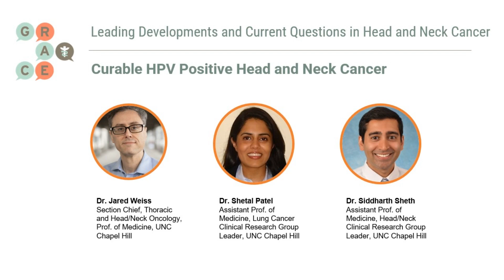Curable HPV Positive Head and Neck Cancer - Head and Neck Cancer: Panel Discussion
Drs. Shetal Patel, Siddharth Sheth, and Jared Weiss discuss the most recent advances in head and neck cancer treatment, including curable and incurable head and neck cancers, thyroid cancers, and HPV positive and negative cancers.

In this video, Drs. Patel, Sheth, and Weiss discuss current treatment options and emerging data in curable HPV positive head and neck cancer.